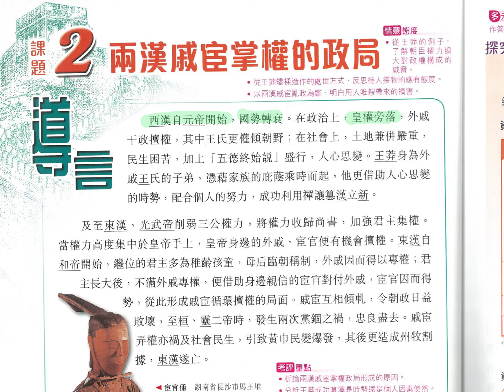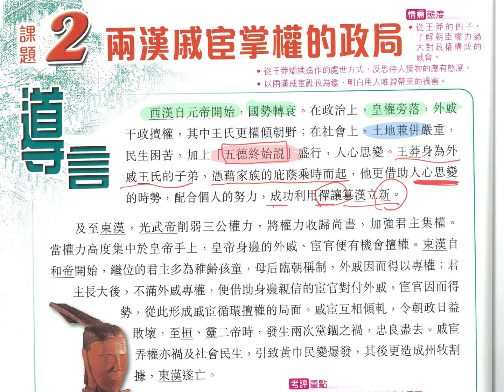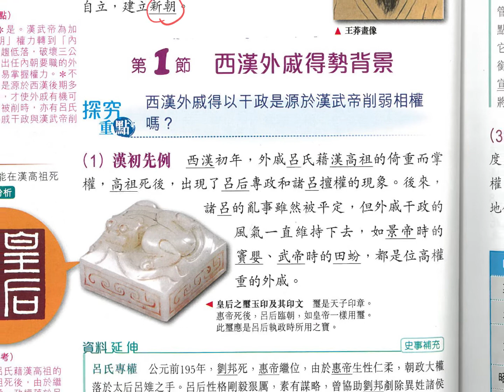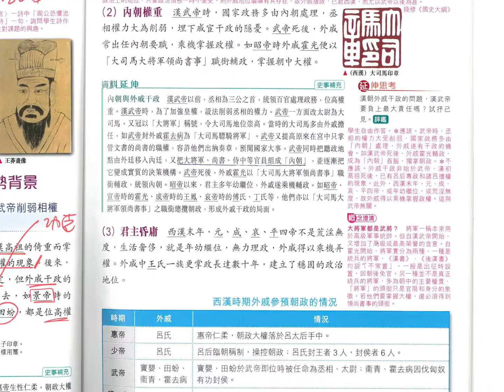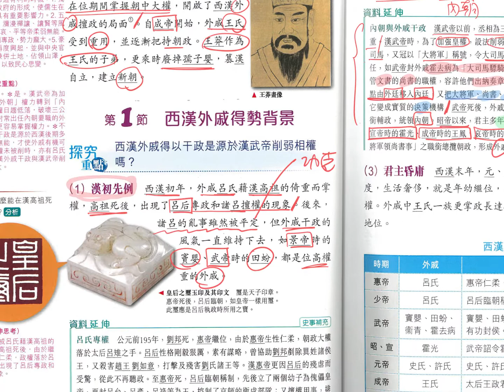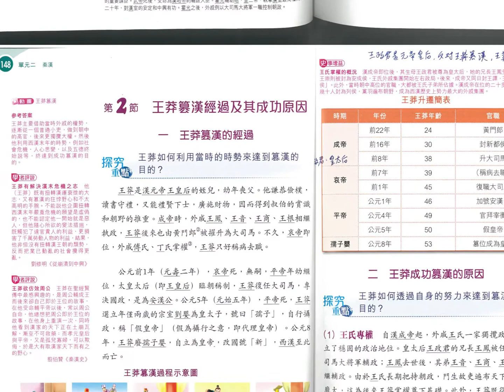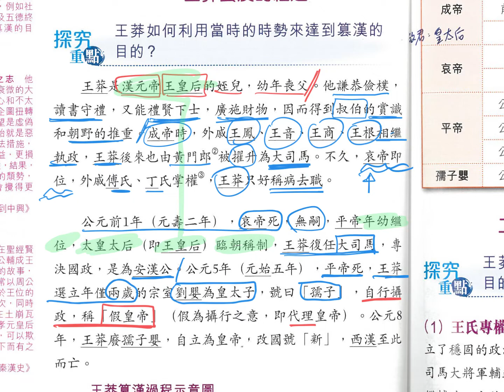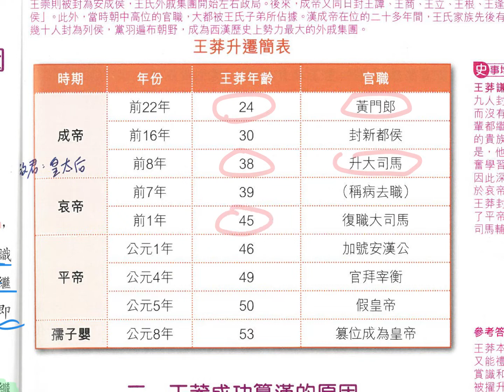四上07外戚王莽 A